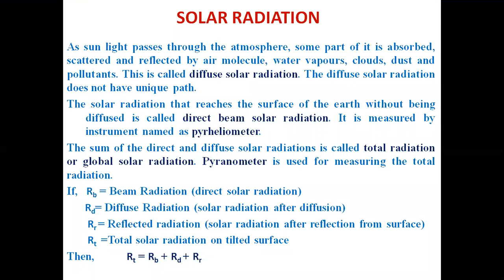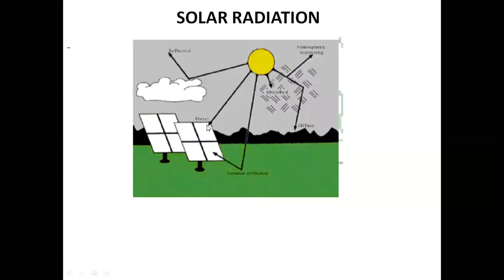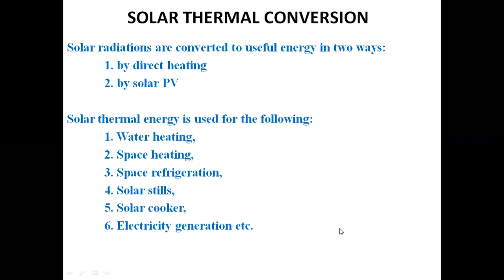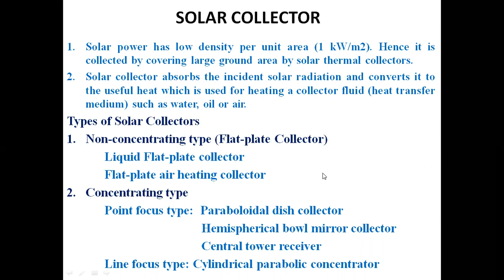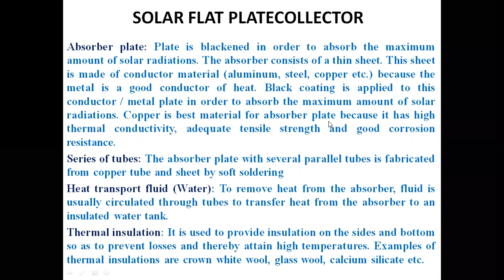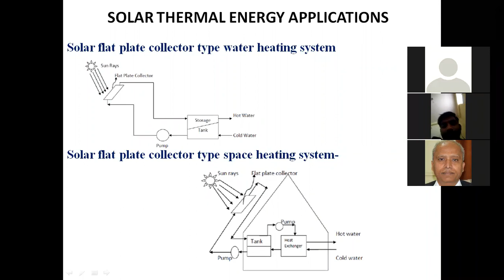Solar radiation Solar Thermal Applications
The lecture discusses about solar radiation, conversion of solar radiation to useful heat and, solar thermal applications